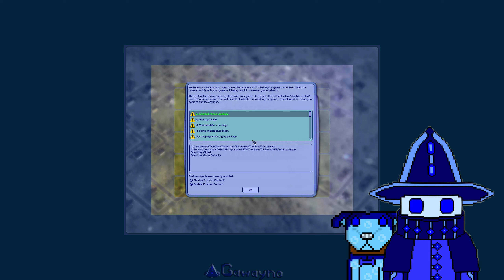The Sims 2 - Gameplay - July 9th, 2024!